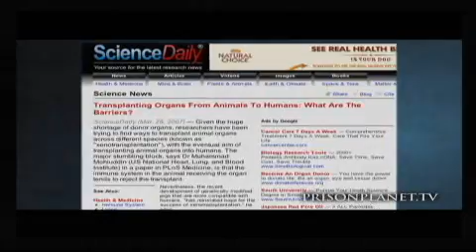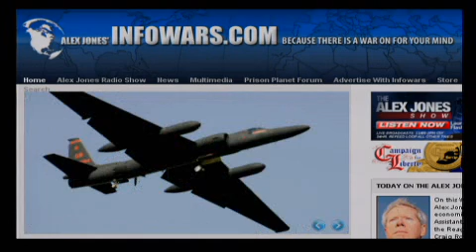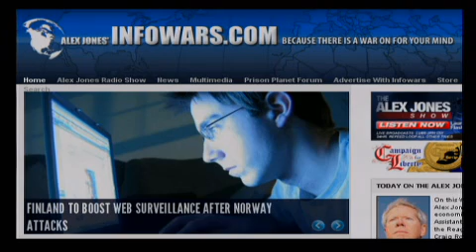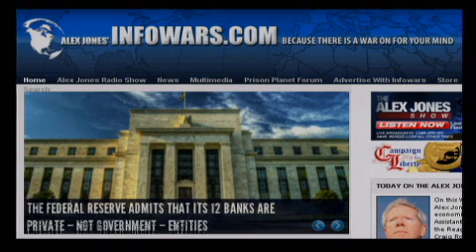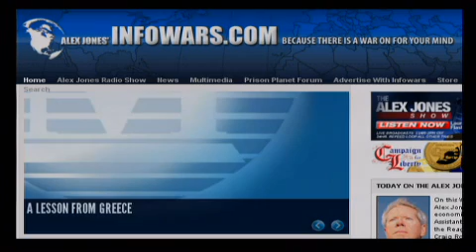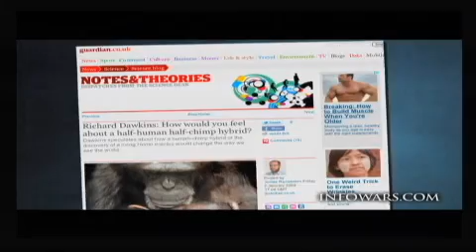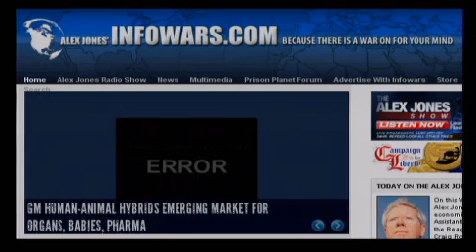Genetic Armageddon 2 of 2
This is Alex Jones' special report on the particular insanity of the rulers' plan for genetic armageddon, part 2 of 2.  Recorded from prisonplanet.tv 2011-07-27.
Why is this video in the "Entertainment" section?  Why, to wake up your dumb ass from your DUNCing with the Stars stupor.